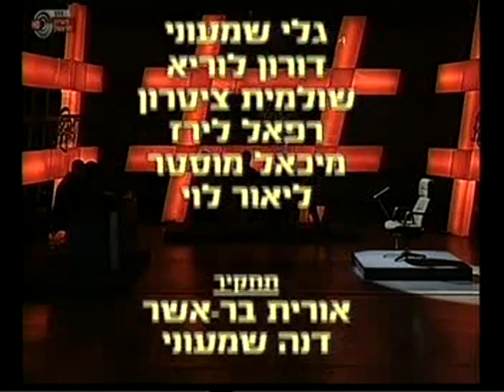מקבילית המוחות (4) - תוכנית מ-1991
מנחה: יצחק שמעוני.